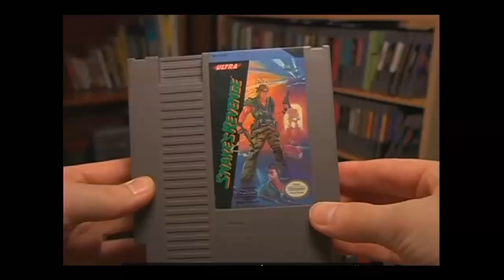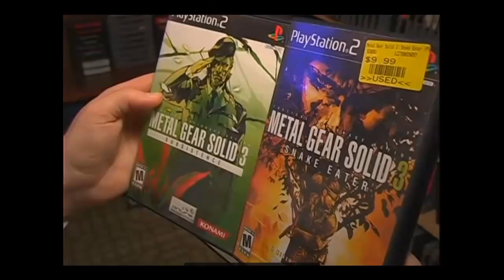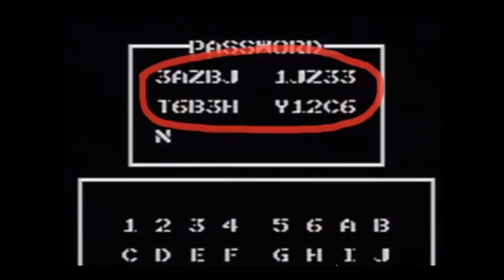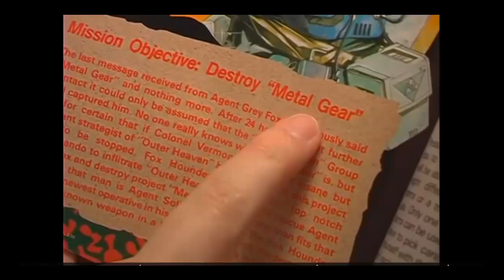AVGN сокращённая версия 67 Железный механизм